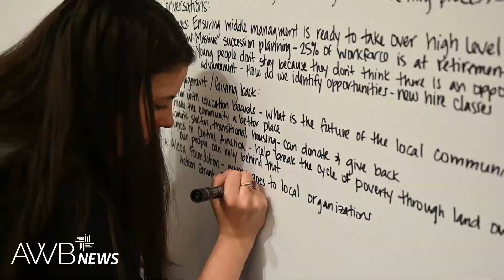AWB News: 2019 Workforce Summit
AWB 2019 Workforce Summit continued to tackle the challenge of filling the workforce pipeline and keeping employees happy. This year's theme focused on employee culture. Please enjoy this look back at day full of useful tips and networking. @2019 Association of Washington Business